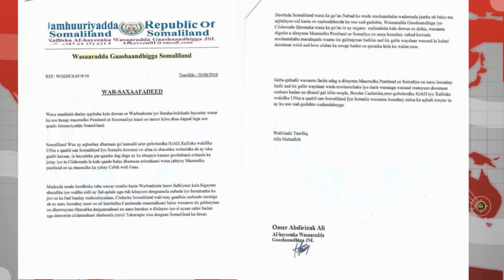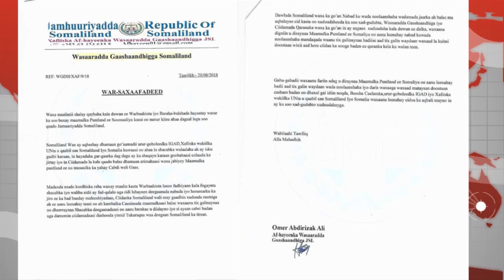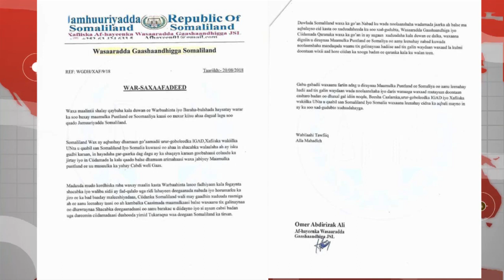DAAWO SOMALILAND SI ADAG UGU JAWAABTAY PUNTLAND BALANQAADAY INAY TALAABO KA QAADI DOONTO